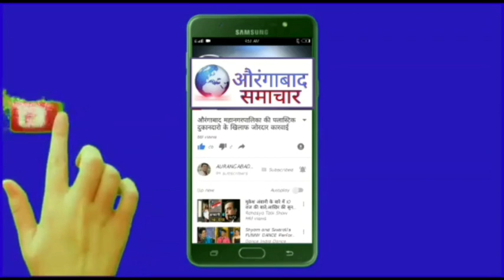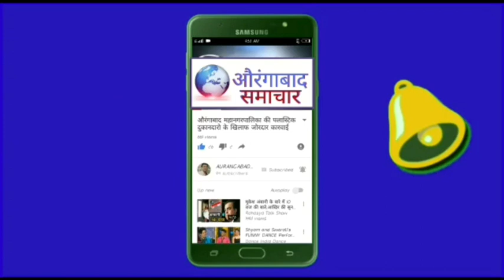2 लाख 30 हजारांची लाच घेताना तलाठी आणि अप्पर तहसीलदार वर कारवाई, तलाठी अटकेत पण तहसीलदार फरार !!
2 लाख 30 हजारांची लाच घेताना तलाठी आणि अप्पर तहसीलदार वर कारवाई, तलाठी अटकेत पण तहसीलदार फरार !!